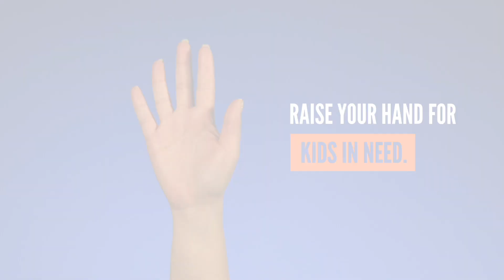Raise Your Hand for Kids In Need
50% of families struggle to pay for basic needs. See how you can help families in your community.